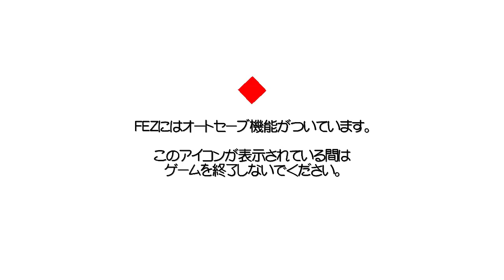[実況] 奥行きは物の見方に過ぎないのだ Part 4 [FEZ]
クラシカルなドット絵で構成された2Dの横スクロールアクションゲームと3Dを組み合わせた仕掛けを特色としている。2Dの世界の視点をプレイヤーが回転させて切り替えることで、隠れた道や扉を発見することができる。そしてフィールドに散らばったキューブの欠片を集めることで特定の扉を開けるようになり、物語が進行する。Wikipediaより